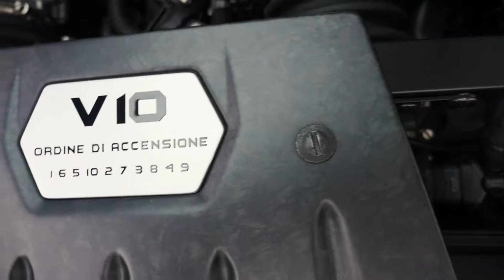Lamborghini Commercial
We took a few Lamborghini Huracáns out for iconic shoots in Los Angeles.

Shot on:
LUMIX GH4
7-14mm Lens
12-35mm Lens
45-125mm Lens
DJI Phantom 3 Advanced
GoPro HERO3+